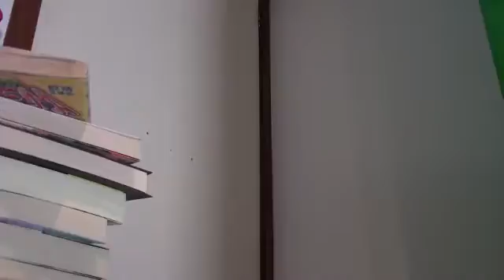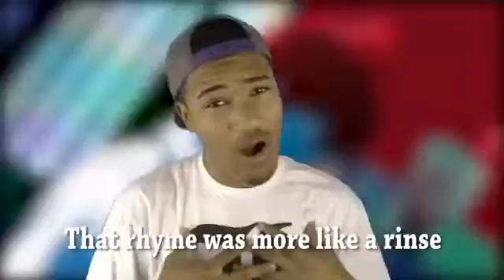L vs Leluche rap battle